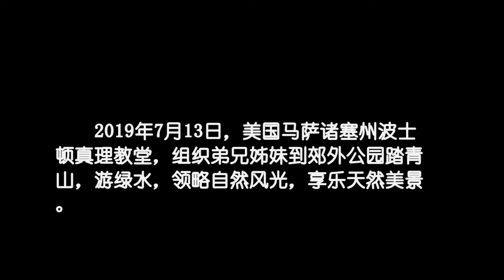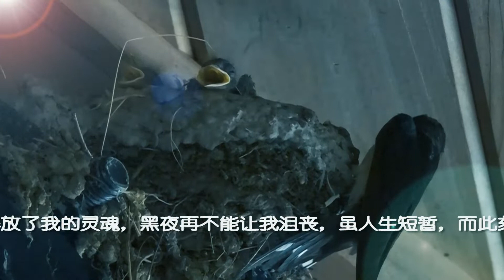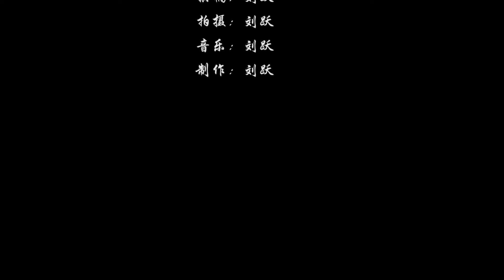夏游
真理堂2019夏季郊游记

刘跃制作编辑